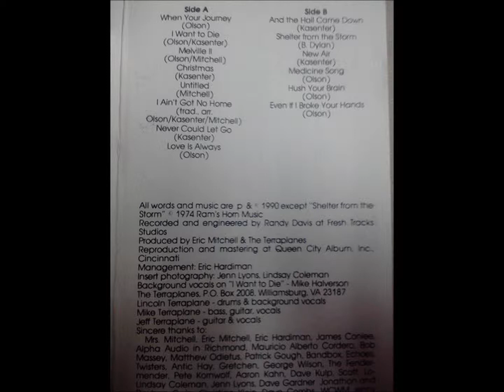Melville II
The Terraplanes
Chimpy Gladys
Track 3